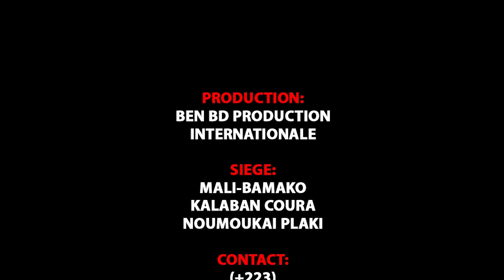Groupe YÉLÈBARANI dans DJELIBA par BEN BD PROD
Le Groupe YELEBARANI de YIRIMADJO sont des jeunes artistes comédiens et du Cinéma au Mali qui font beaucoup bouger le Mali en ce moment avec un talant à nos jours et il ce trouvé très souvent dans les concerts et festival et les voilà dans ( DJELIBA ) un vrais histoire pour vous les fans avec le soutien de son LABEL UNIVERSEL BEN BD PRODUCTION INTERNATIONALE aux contacts: 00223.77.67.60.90 ou 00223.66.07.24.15 ou 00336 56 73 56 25 par E-mail / Catégorie Catégorie Humour Catégorie Films et animations
Licence